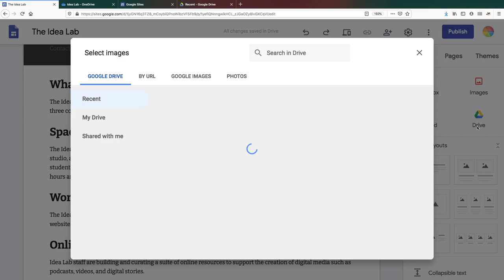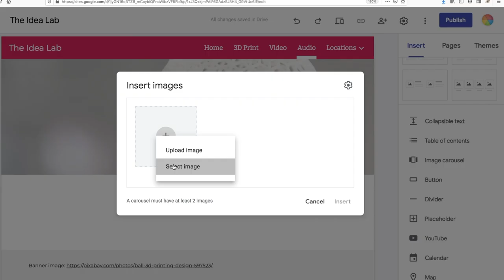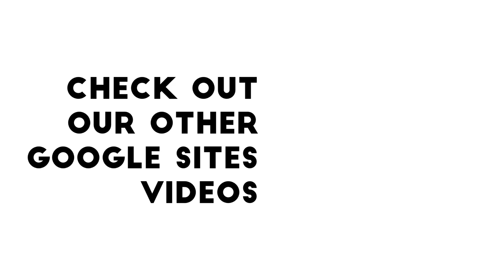Adding Images to a Web Page in Google Sites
This short video shows you how to add images to a web page in Google Sites.